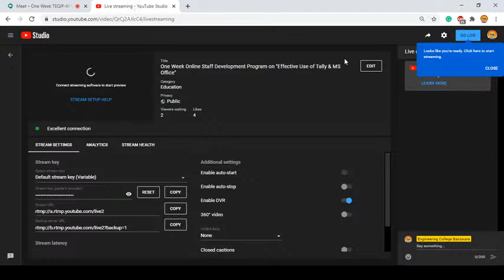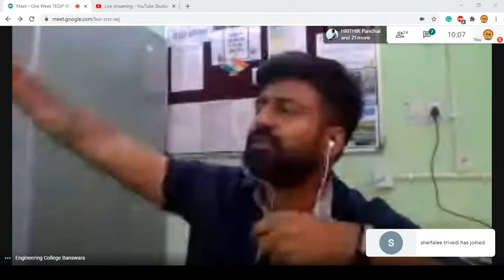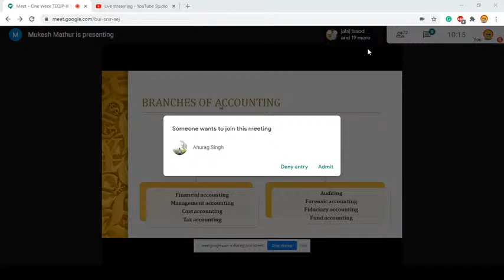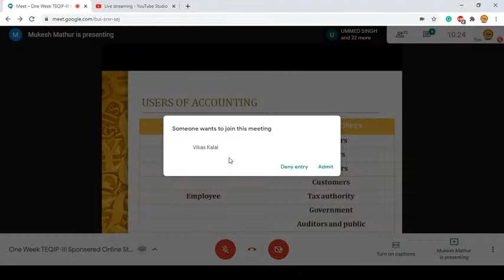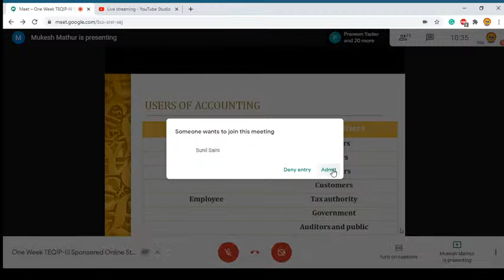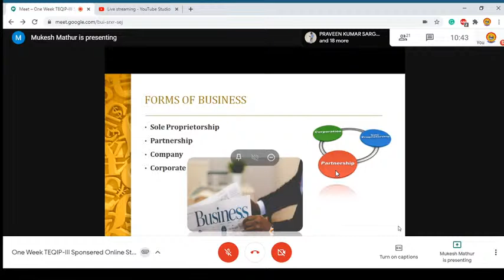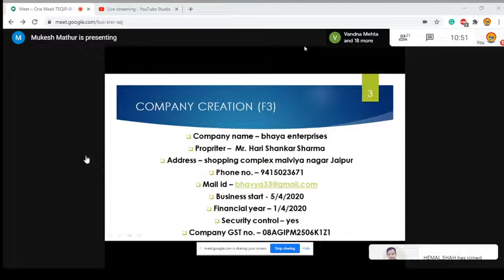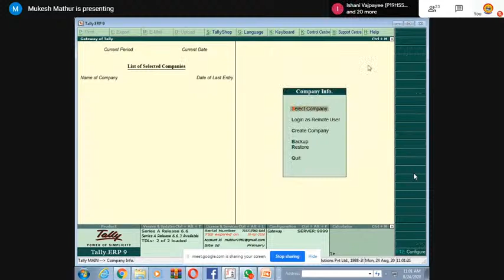Engineering College Banswara Live Stream